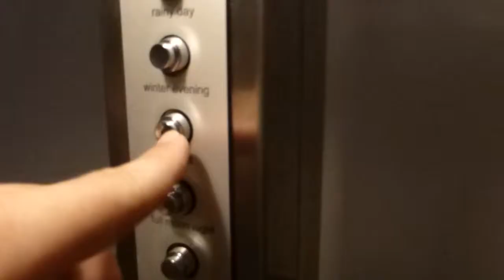EuroTrip 2016 - TRAILER - 8 countries with InterRail and CouchSurfing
Video of my summer's trip 2016 in Europe by train with Interrail and couchsurfing!

See you for Japan2017 !